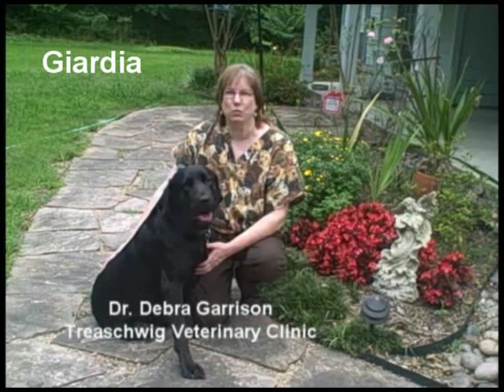Giardia is a protozoal Parasite that can cause diarrhea in your dog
Giardia is a protozoal parasite that can cause diarrhea in dogs and may infect people, too